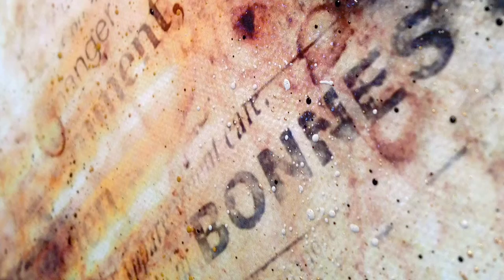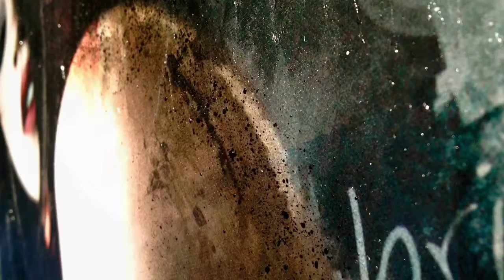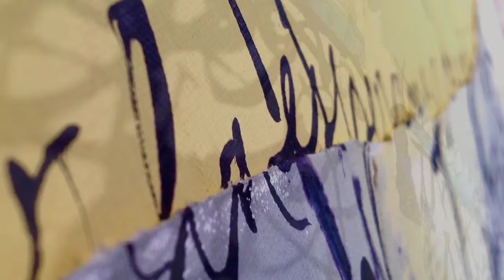"Beyond The Looking Glass"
GDCA Gallery exhibit from August, 2013. Participating Artists - Jonas Bienenfeld, Paula Blanco, Cutter Cutshaw, Cody York, Cynthia Ann Swan, Pimpisa Tinpalit & Jeffrey Werve. (video by Jason Ruscio)